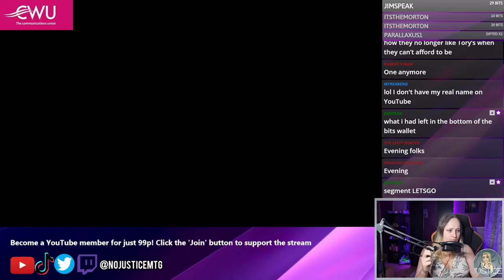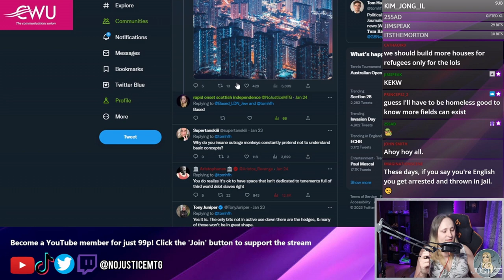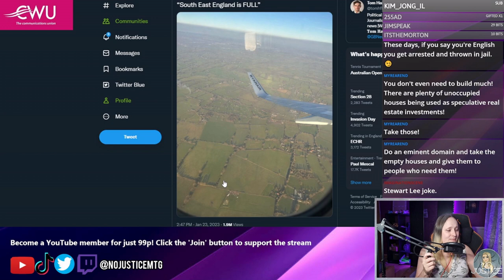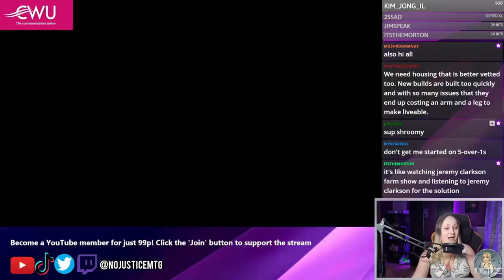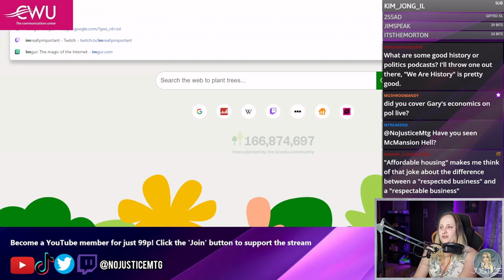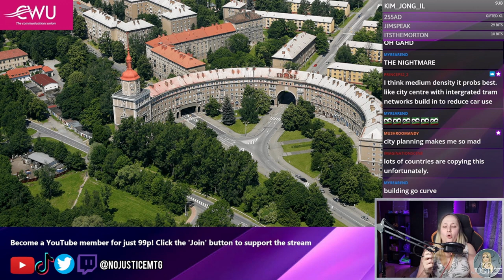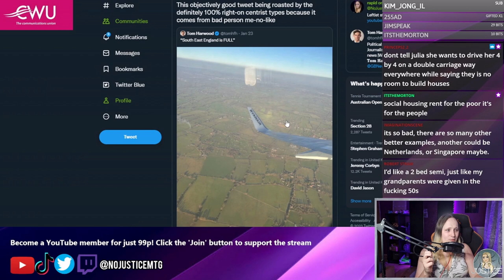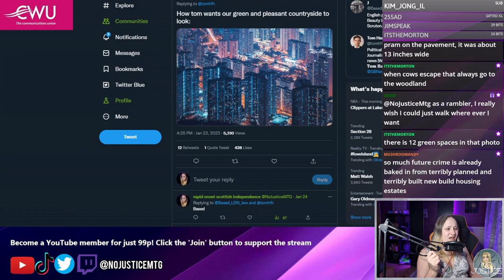Tom Harwood is RIGHT about NIMBYs (but wrong about housebuilding)